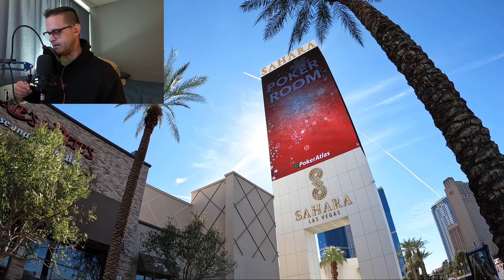Is Las Vegas a 24 Hour City Once Again?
Is Las Vegas a 24-hour city? Las Vegas is known for it's late-night spots to eat and drink. Now that international travel has opened up what can you expect to be open 24 hours in Las Vegas?

Ulanzi Battery Power Bank Grip for GoPro Action Camera
Best Accessories Bundle for the GoPro 10 Black

What are Some of the Best Steakhouses in Las Vegas
15 Worst Tourist Traps to Avoid in Las Vegas
Everything You Need to Know About Omega Mart at Area 15 in Las Vegas

10 Thrilling Ways to Move Around in Las Vegas!
💯Social Media Links 💯
Audio Recorder
Mic 1
Mic 2
Studio Recorder
Pelican Case
Phone Gimbal
My E-Bike AostirMotor
©All uploads are the property of Life in Las Vegas This video is not to be reproduced or re-uploaded to YouTube without prior authorization. The original YouTube video Maybe Distributed or Embedded on Websites or Social Media, No Permission Needed.